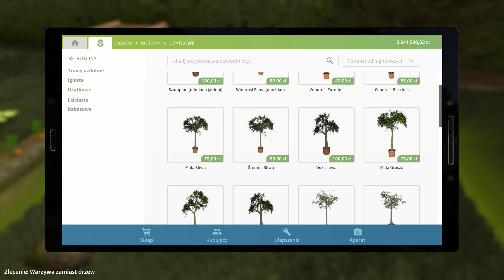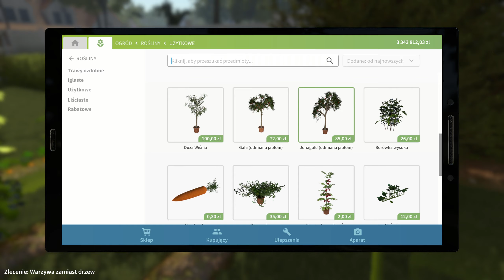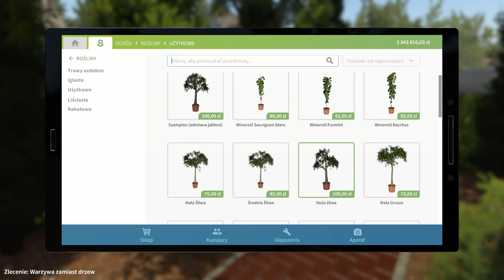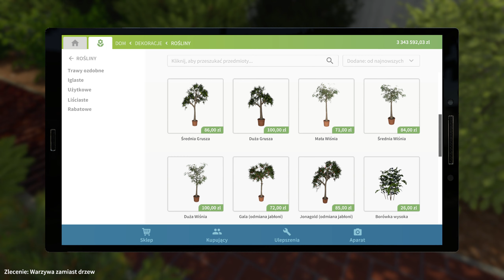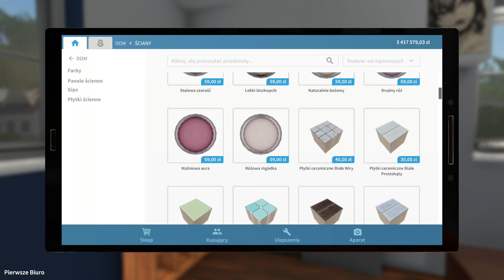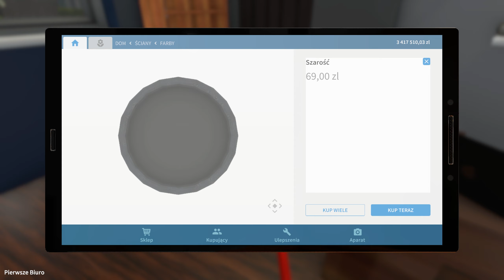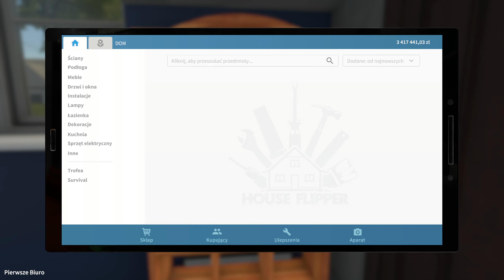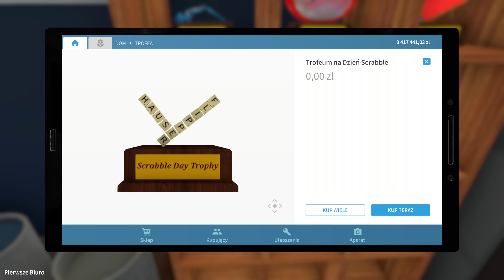House Flipper 🛠️🌻 Garden DLC (100%) odc. 22– Czas na zdrowy ogród cz.2 🍓🥕 i trofea! 🏆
Jestem bardzo ciekawa jak nam pójdzie planowanie i sadzenie warzywniaka :) Cieszę, że wreszcie możemy u kogoś zorganizować coś takiego. Zwłaszcza że nasza klientka chciałaby się odżywiać zdrowo, a co jest lepszego niż wyroby własne? :)

Dziękuję za wszystkie komentarze i suby :) Dzięki wam, na kanale pojawi się zdecydowanie więcej serii. 😉

Zagrajmy w House Flipper
Garden Flipper
Gatunek: symulacje, FPP, ekonomiczne, budowlane
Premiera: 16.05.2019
Producent: Empyrean
Wydawca: Frozen District, PlayWay S.A.
Polska wersja: Tak
Wersja: PC